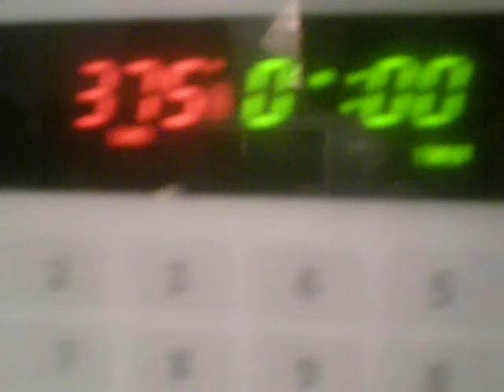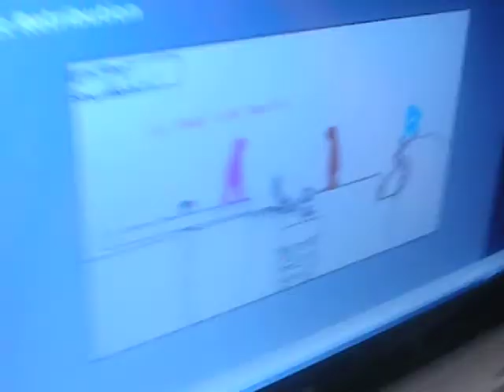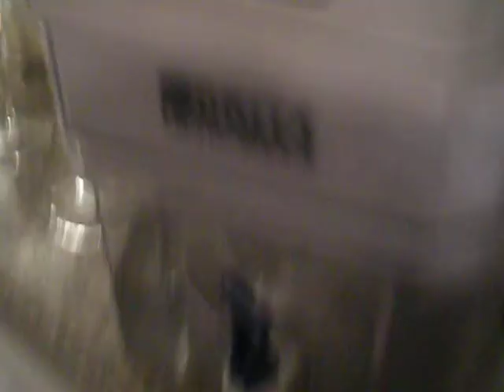FLOUR POWER!!! PART5/5!!!!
the results of this video were delicious! turns out we made them too big, but the bigger the better!!!